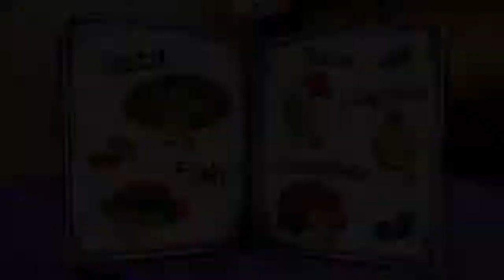Fun kids games Kitty Meow Meow - My Cute Cat Day Care and Fun 2 Games For Kids